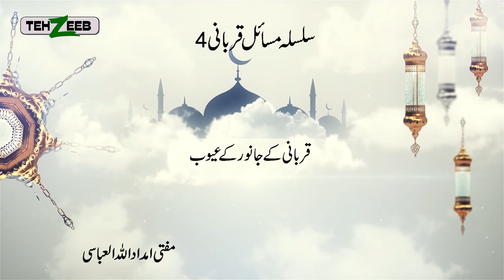Qurbani kay janwar kay ayyub | Mufti Imdadullah Alabbasi | Silsila Masail e Qurbani 04